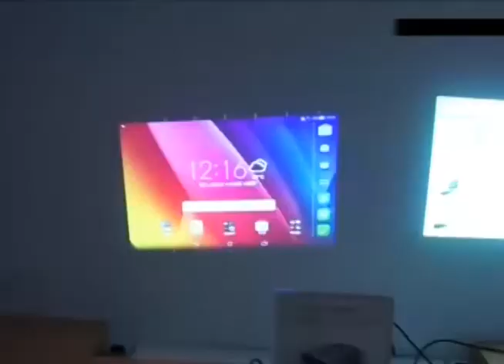ASUS ZenBeam Go E1Z - Proyector de Bolsillo